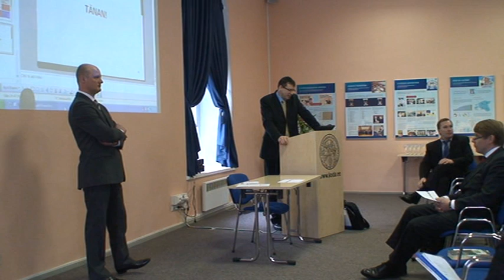KKE - arutelu 1-7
Seminarisarja "Aus ärikeskkond" avaseminar "Kartellikuriteod Eestis ning nendevastane leebusprogramm"